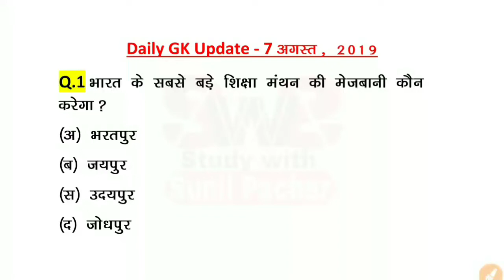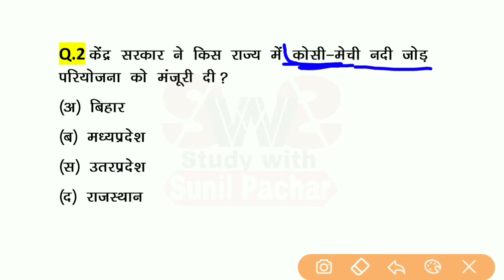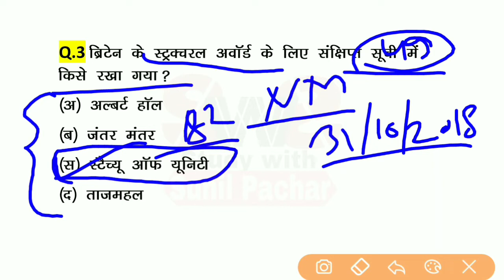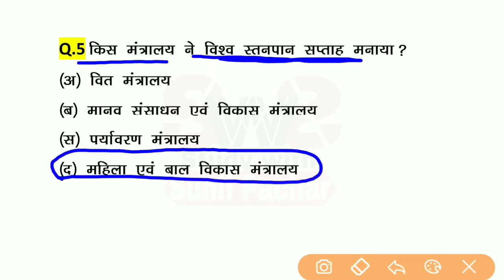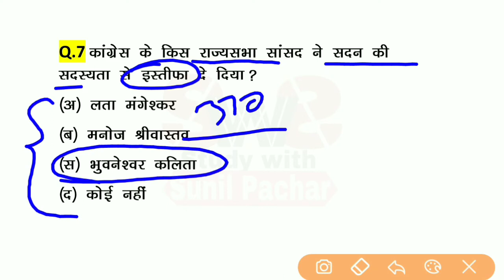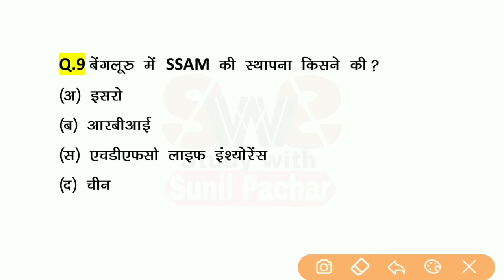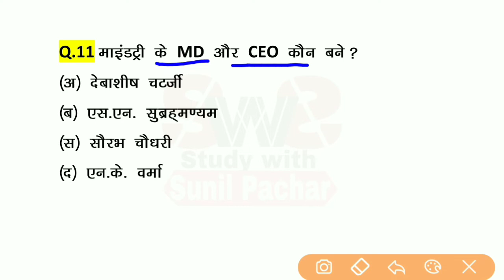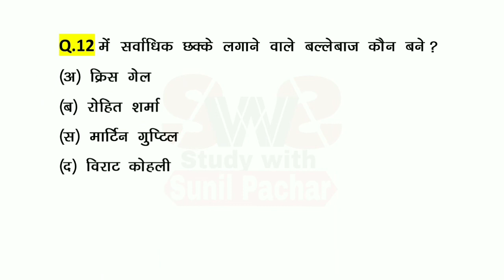धारा-370 हटने के बाद किसने इस्तीफ़ा दिया | Today Current Affairs with Diagram | Gk in Hindi🔥🔥